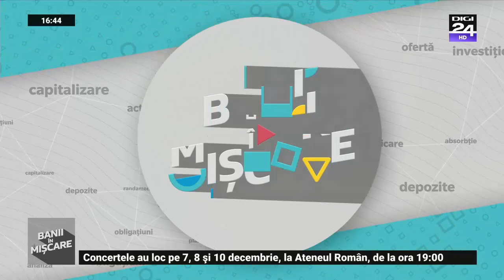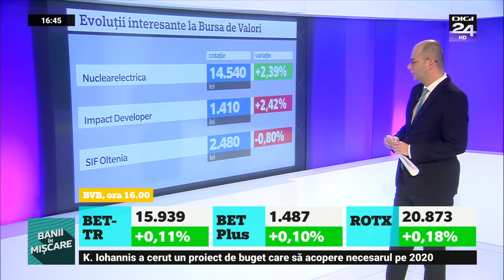Banii in miscare cu Sergiu Voicu | Despre pietele de capital cu Alina Huidumac Certinvest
desper Bursa de Valori Bucuresti si evolutia ei ne vorbeste Alina Huidumac director de portofolii private la Certinvest